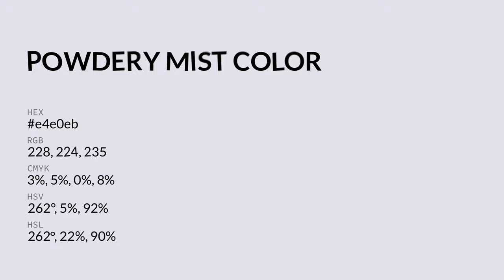Powdery Mist color e4e0eb hex color - Violet color - Warm color e4e0eb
What color is Powdery Mist ? e4e0eb hex color - Violet color - Warm color e4e0eb

Hex e4e0eb Color Code is also known as Powdery Mist color.